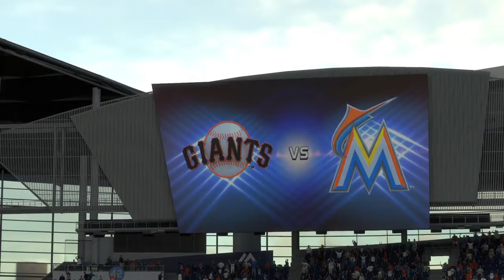Perfect at-bat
The Marlins' outfielder look to avenge his previous performance on the field at home, as he prepares for the team's next series against the San Francisco Giants⚾😎